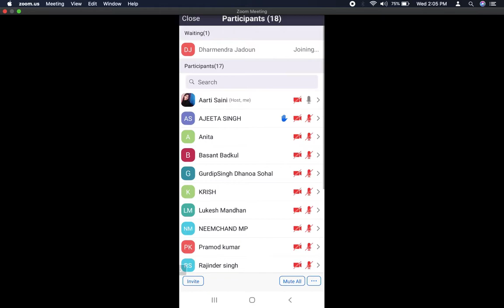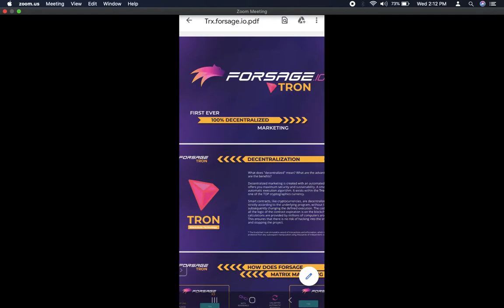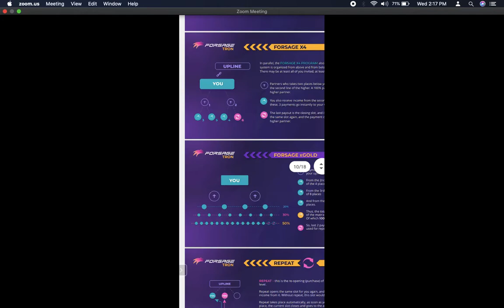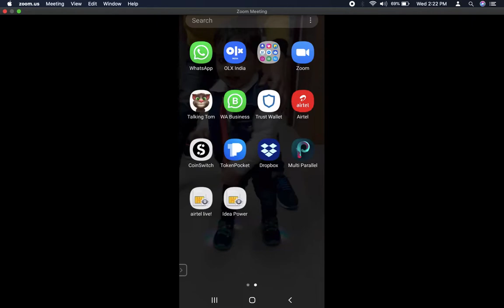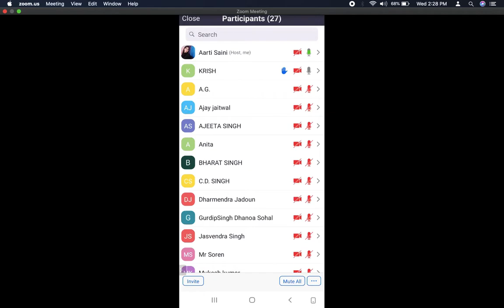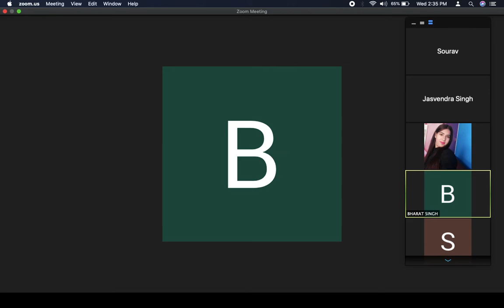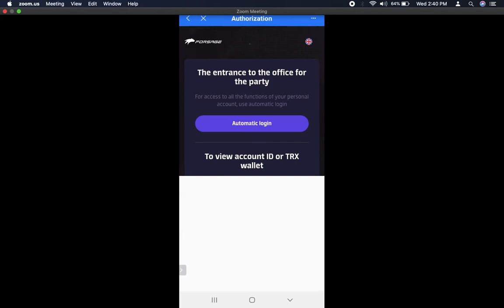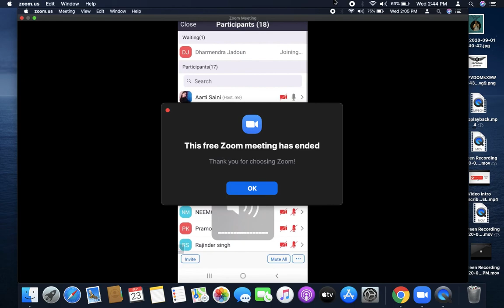Forsage Tron Plan Show | 2.0 | Movro Beast | 23rd Sept 2020